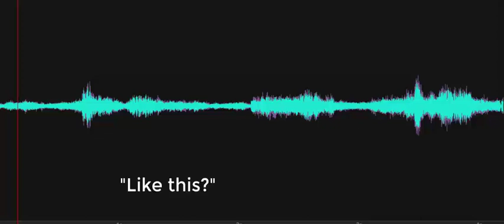Like this? Everyone is trying to get more.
Investigator explaining that Spirit can speak into the silver box (recorder). A voice responds on the spirit box, "Like this?" and another voice states, "Everyone wants to get more."  Likely a drop-in spirit. Recorded on August 21, 2023, at the Mill Lane Schoolhouse, Delaware Agricultural Museum, Dover, Delaware.